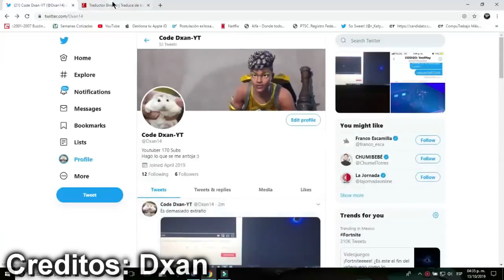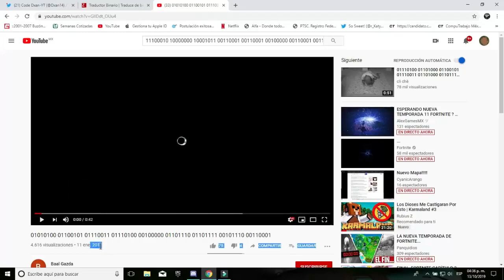QUE ESTA PASANDO CON FORTNITE? LOS NÚMEROS LLEVAN A UN VÍDEO MUY PERTURBADOR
Una persona descubrio algo muy turbio acerca de Fortnite, todos los creditos a Dxan, yo solo comparto el material.

Tags ignorar:

fortnite evento,
fortnite en vivo,
fortnite es,
fortnite temporada 10,
fortnite evento temporada 10,
fortnite season 11,
fortnite 2,
fortnite canal,
fortnite android,
fortnite apk,
fortnite animation,
fortnite asmr,
fortnite alex ph,
fortnite avengers,
fortnite actualizacion,
fortnite antrax,
fortnite android apk,
fortnite arena,
a fortnite megalo,
a fortnite short film,
a fortnite flashback,
a fortnite se le ha ido la cabeza,
a fortnite guide to kovaak's,
a fortnite animation,
fortnite batman,
fortnite bailes,
fortnite battle royale,
fortnite bugha,
fortnite borderlands,
fortnite batiseñales,
fortnite badabun,
fortnite best moments,
fortnite bruto,
fortnite bcc,
callum b fortnite,
press cardi b fortnite,
o.b fortnite,
pico plan b fortnite,
plan b fortnite,
fortnite countdown,
fortnite cuenta regresiva,
fortnite clips,
fortnite consigue la grabacion del visitante,
fortnite con memes,
fortnite cinema,
moto c fortnite,
blood finder a.c fortnite,
iphone 5 c fortnite,
temporada de fortnite,
google pixel c fortnite,
z x c fortnite,
fortnite desafíos,
fortnite danirep,
fortnite default dance,
fortnite desafíos sin tiempo,
fortnite diana,
fortnite darkfire bundle,
fortnite dispara y pinta,
fortnite donato,
d fortnite dance,
dido_d fortnite,
digga d fortnite,
dan d fortnite addiction,
huawei matebook d fortnite,
matebook d fortnite,
dia d fortnite,
tienda de fortnite,
pentium d fortnite,
fortnite bonnie d,
fortnite event countdown,
fortnite en directo,
fortnite endgame,
fortnite escondite,
el fortnite,
el fortnite es malo,
de fortnite temporada 10,
el fortnite de roblox,
el fortnite para pobres,
el fortnite lo juego todo el día,
el fortnite cancion,
el fortnite comedia,
el fortnite en la vida real,
el fortnite 27,
fortnite final,
fortnite fortnite,
fortnite fortbyte,
fortnite fails,
fortnite fernanfloo,
fortnite funny,
fortnite fortbyte 27,
fortnite fortbyte 23,
fortnite fortbyte 28,
fortnite fan game,
f fortnite banner,
f fortnite png,
f fortnite significado,
f fortnite dance,
f fortnite videos,
f fortnite world cup,
rap de f fortnite,
fortnite gameplay,
fortnite grefg,
fortnite game jam,
fortnite glow skin,
fortnite gratis,
fortnite galaxy a50,
fortnite gama baja,
fortnite game,
fortnite glitter,
fortnite guerra de comida,
g fortnite dances,
logan g fortnite,
ryzen 3200 g fortnite,
gen g fortnite,
effortless polo g fortnite,
antronixx g fortnite,
real g fortnite,
ryzen 32200 g fortnite,
dama g fortnite,
clarity g fortnite,
fortnite historia,
fortnite hueva,
fortnite halloween,
fortnite hackers,
fortnite hacks,
fortnite huawei p30 lite,
fortnite hub,
fortnite highlights,
fortnite hoy,
fortnite hiper,
coverh fortnite,
scar h fortnite,
1 h fortnite song,
literally h fortnite,
24h fortnite,
flawless h fortnite,
nick eh fortnite,
cal h fortnite gamer,
scar h fortnite nerf,
12 h fortnite,
fortnite it,
fortnite ikonik,
fortnite info,
fortnite it 2,
fortnite ipad,
fortnite iphone 11,
fortnite it trailer,
fortnite iphone se,
i fortnite montage,
i fortnite dance while my parents argue,
i fortnite channel,
i fortnite physics,
i fortnite actually overrated,
i fortnite live,
i fortnite parody,
fortnite juego,
fortnite jugando,
fortnite john wick,
fortnite jugando con subs,
fortnite joker,
fortnite jelty,
fortnite juegagerman,
fortnite jam,
fortnite justicia naranja,
fortnite jonesy,
douglas j fortnite,
meta hood.j fortnite,
hood.j fortnite,
king jay fortnite,
lil j fortnite,
fortnite kills,
fortnite king,
fortnite karma,
fortnite kevin,
fortnite kpop,
fortnite kronno,
fortnite kaiju,
fortnite kiss the cup,
fortnite keybinds,
fortnite kod,
smokeyk fortnite,
kelly k fortnite,
m&k fortnite,
c.a.k.e.fortnite,
megaman tay k fortnite,
special k fortnite scamming,
mnk ps4 fortnite,
fortnite live,
fortnite lalala,
fortnite lolito,
fortnite la pelicula,
fortnite lite,
fortnite leaks,
fortnite luzu,
take the l fortnite,
toma la l fortnite,
editar con l fortnite,
take the l fortnite dance,
baile de l fortnite,
scar l fortnite,
rap de l fortnite,
nerf ar l fortnite,
fortnite montage,
fortnite memes,
fortnite marshmello,
fortnite musica,
fortnite mexico,
fortnite movil,
fortnite moments,
fortnite minecraft,
fortnite mikecrack